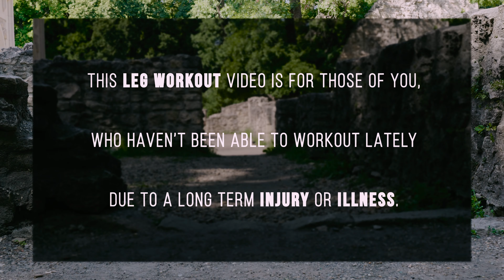Home exercises for rehabilitation (part four)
This leg workout video is for those of you, who haven’t been able to workout lately due to a long term injury or illness.
These are easy to follow, bodyweight exercises which you can do anywhere, using only a simple mat and a chair.
Do 3 rounds in total with 1 minute of rest between.

Lower Body workout:
00:40 - 10x Calf raise and Chairs Squat
00:58 - 5/5x Side Plank clamshell with hold
01:25 - 5x Glute bridge V walk out
01:40 - 8/8x Split Squat
02:06 - 10x Tibialis raises